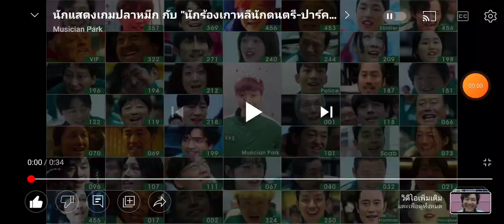musician park numa numa